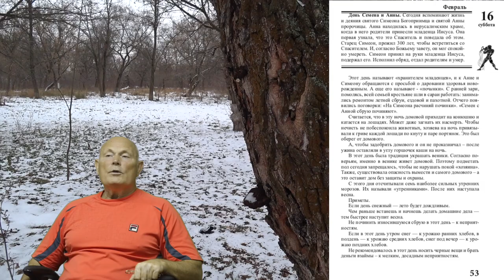Лунный календарь. 16 февраля 2019 года.